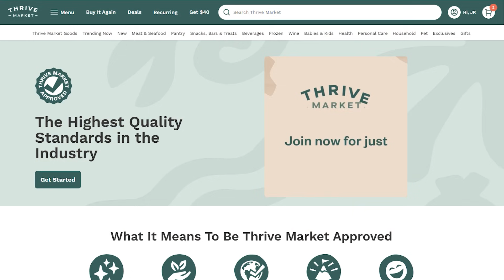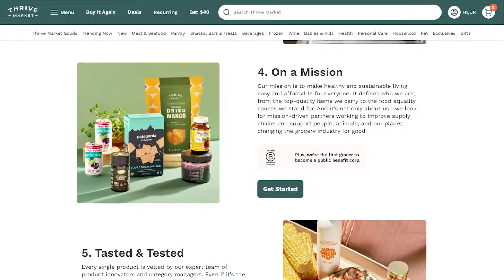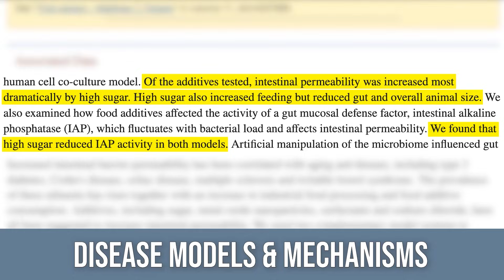They Found the Worst Food for Gut Health in Humans (recently proven)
References

Timestamps ⏱

0:00 - Intro
0:36 - 30% Off Your First Order AND a Free Gift Worth up to $60
1:14 - Sugar vs TWEEN (an emulsifier) vs Sodium Chloride vs Titanium Oxide
4:02 - My Experience with an Intestinal Parasite
4:54 - The Solution (support gut mucosal layer)